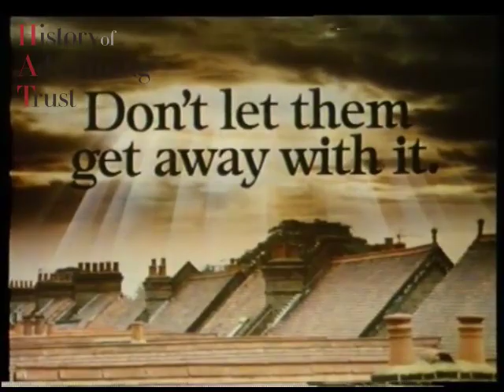COI - Magpies [1985, UK]